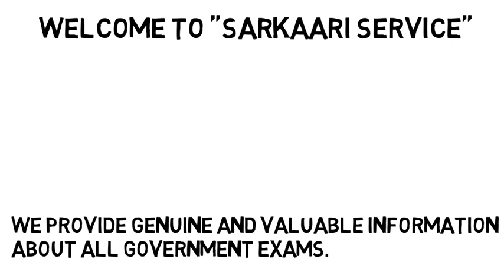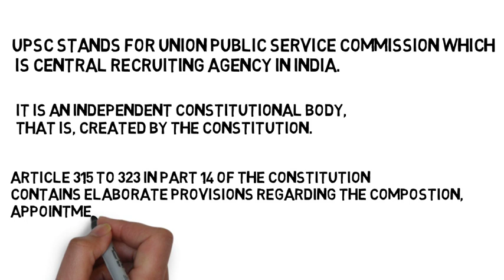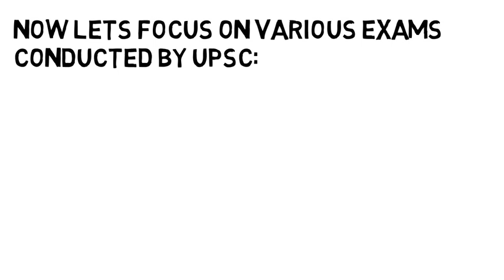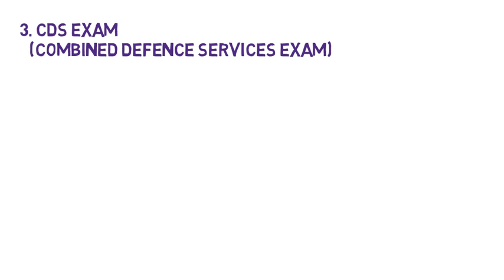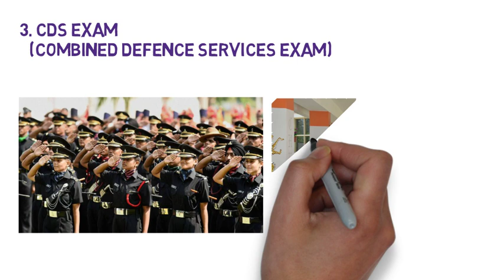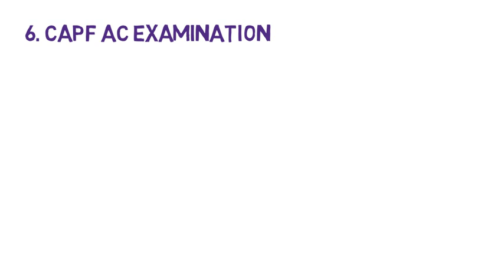What is UPSC? Various exams conducted by UPSC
What is UPSC? which exams are conducted by UPSC?

We all have heard about UPSC exam but dont know UPSC CAPF exam, UPSC CDS exam etc. UPSC is central recruiting agency in India which conducts various exams like UPSC CDS, UPSC CAPF AC, UPSC NDA, UPSC SCRA, UPSC IES. Here we will tell abut UPSC in detail and various exams conducted by UPSC.

UPSC composition and constitutional details are also provided regarding independence and powers of UPSC.
Ask your doubts in comment section and which video you want next.